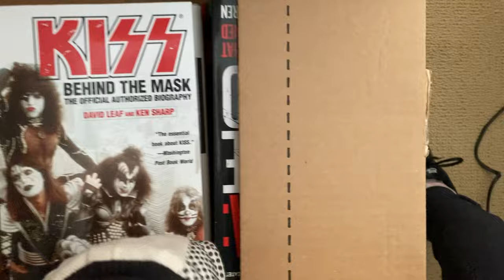Day 16 - I Sold the Van! + More Sorting in the Living Room | Cleaning Out a Hoarder's House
The pickup repairs are finished so I bring the pickup back home. Plus I sold the van and see it off to her new home. While cleaning the living room I discover some mousy surprises. Even through all the mess I'm finally starting the see the light at the end of the tunnel.